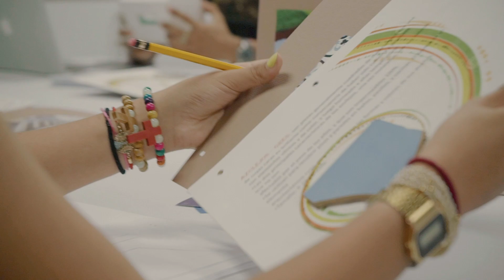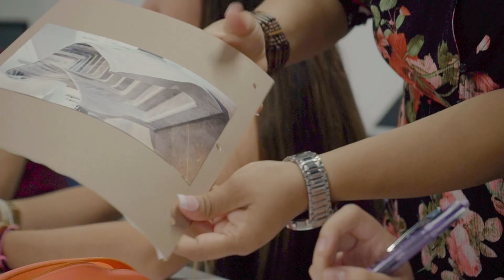Licenciatura en Diseño de Interiores